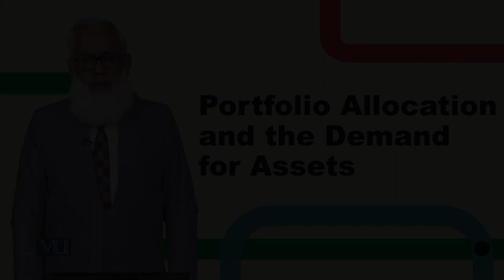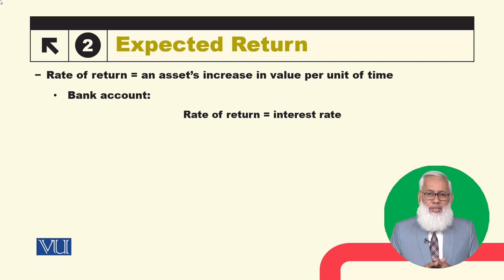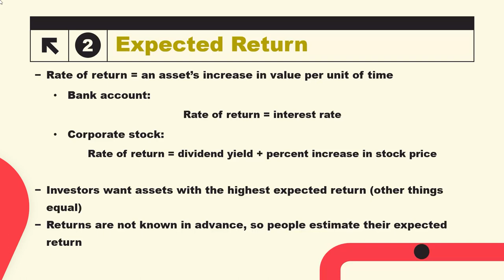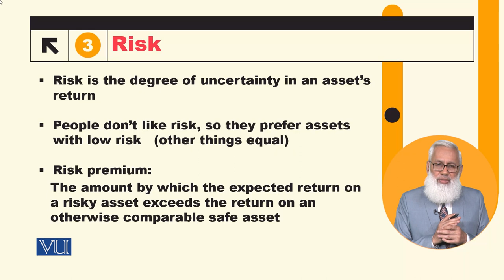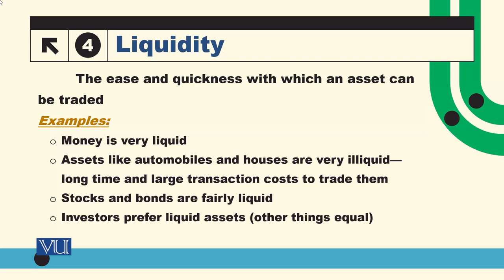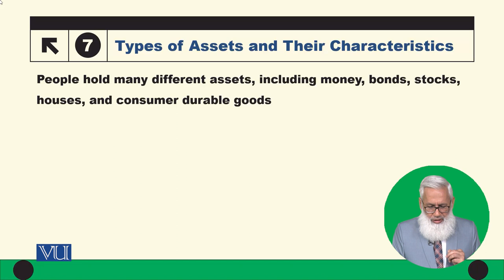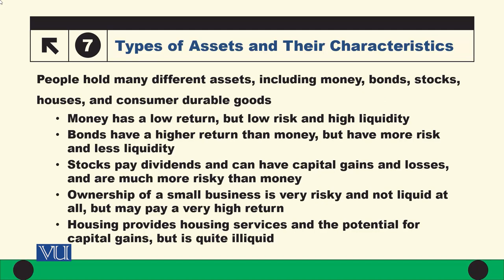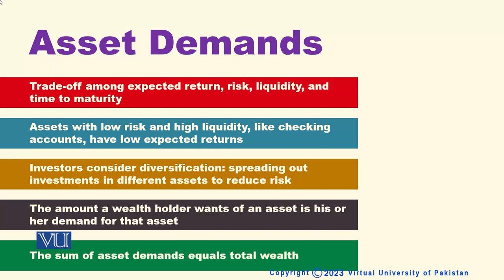Portfolio Allocation & the Demand for Assets | Macroeconomic Analysis | ECO616_Topic080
Topic080: Portfolio Allocation & the Demand for Assets
By Dr. Hafiz Muhammad Ali Bhatti